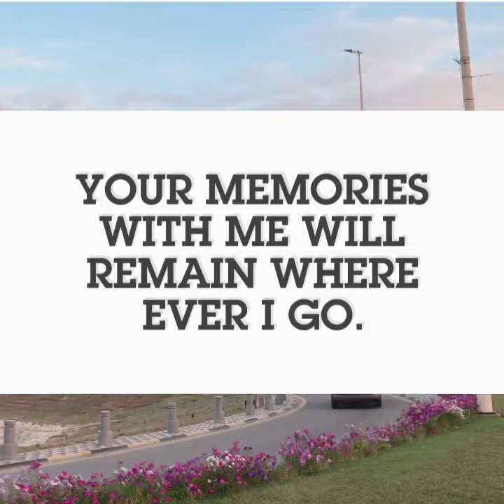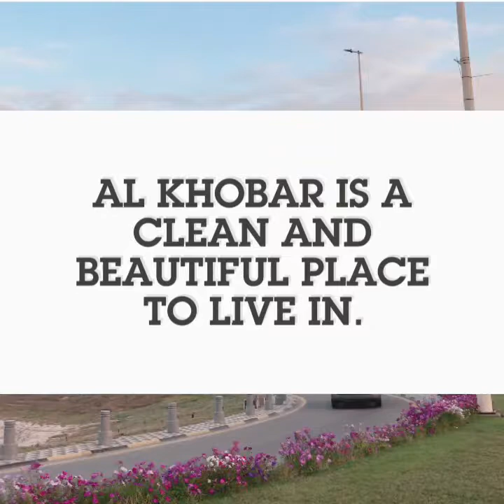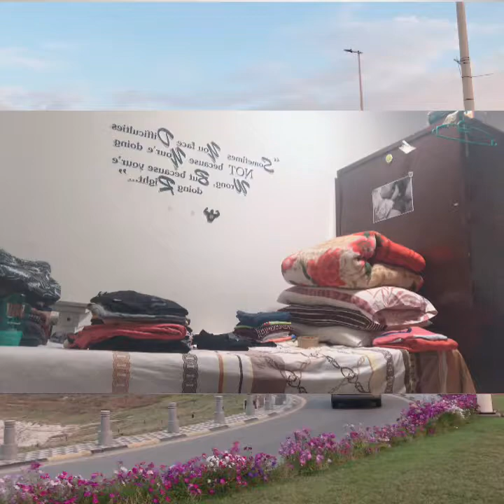Goodbye Khobar, see you Jeddah | Ghabz Certified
It’s hard to say Goodbye to a place where you lived for almost 9 years.

I hope that my next Hello to a place where i once lived for 1 year and half becomes more exciting and brings me a good results.

Goodbye Al Khobar,
Hello, JEDDAH!

Thank you, Alkhobar for the memories i had with you.
But these memories will remain inside of me.
Never forgotten BUT treasured.

Jeddah, i know you have something good for me.
I will be good to you, God Bless my trip.

Musician: @iksonmusic